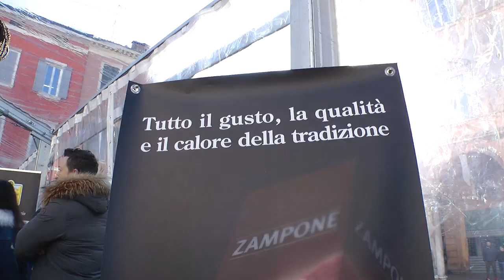Il maiale a Modena Perchè? Le interviste di Marco Amendola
Perchè a Modena si è sviluppata la cultura e l'economia legata alla carne di maiale? Un video a cura di Marco Amendola. Icona: illustrazione di Gian Luca Bozzoli